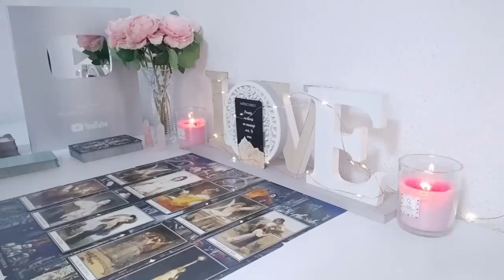VIRGO MY STOMACH DROPPED ON YOUR READING! WHAAAT! YOU WILL BE FLOORED BY THIS VIRGO!💜